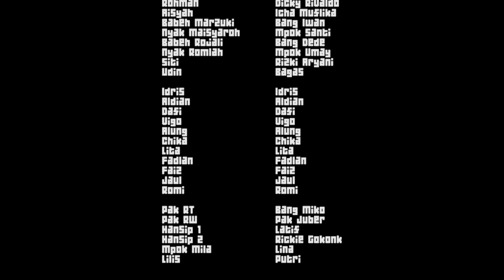Anak Anak Kampung Nusa Bolos Sekolah ||Jangan Ditiru|| " Ada Cinta Di Kampung Nusa" Episode 1 Seri 1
Sebuah Tontonan yang Tujuanya menghibur
Keluarga 1
Babeh Rojali    : Bang Dede
Enyak Romlah  : Mpo Umay
Anak 1 ( Syamsudin ) : Bagas
Anak 2 ( Aisyah )  : Rizka (Ica)

Keluarga 2
Babeh Marzuki  : Bang Iwan
Enyak Maisyaroh : Mpo Santi
Anak 1 ( Siti )  : Rizki
Anak 2 ( Rohman ) : Diki Rivaldo

Pak RT  : Bang Miko
Hansip 1 : Latif
Hansip 2 : Ricki
Tukang warung : Mpok Mila : Lina
Tukang sayur  : Hermansya : Tole
Warga Baru : Lilis

Anak Sekolah
Teman Udin dan Siti
Idris
Aldian
Dafi

Teman  Rohman dan Aisya
Vigo
Alung
Chika
Lita
Fadlan

Pengisi Lagu
Ada Cinta Di Kamu
Rickie feat Ibra